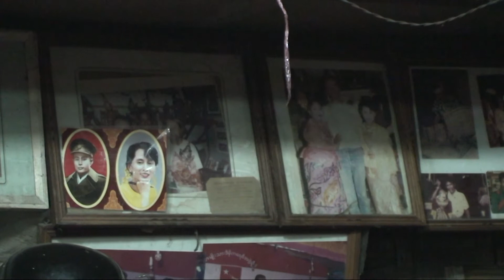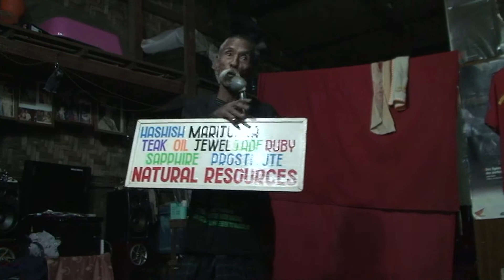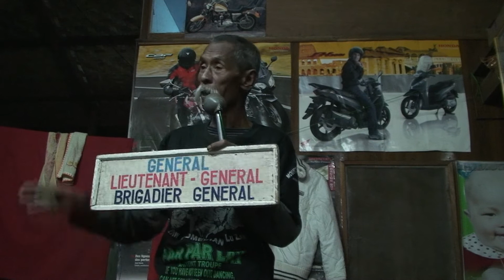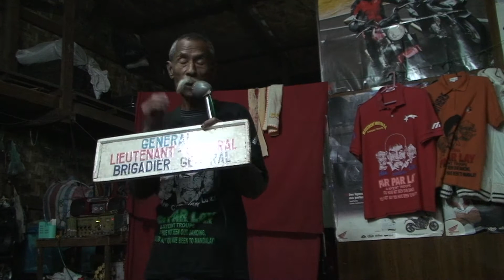Moustache Brothers (1/5)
Optreden van de Moustache Brothers op 17 februari 2012 in Mandalay, Burma.